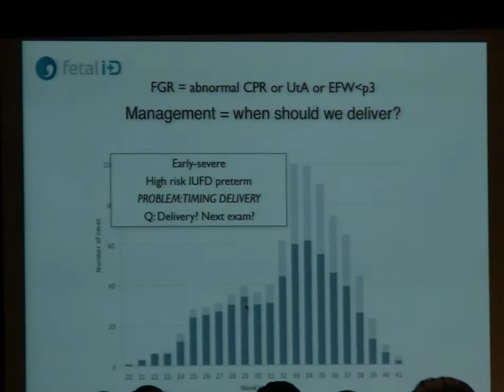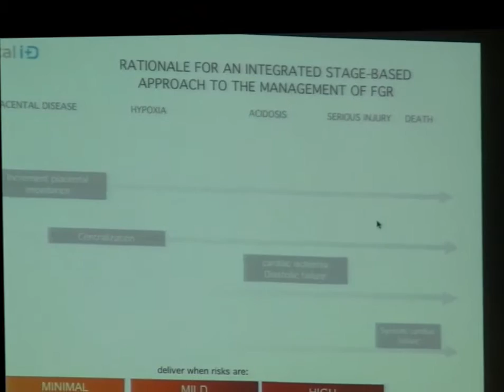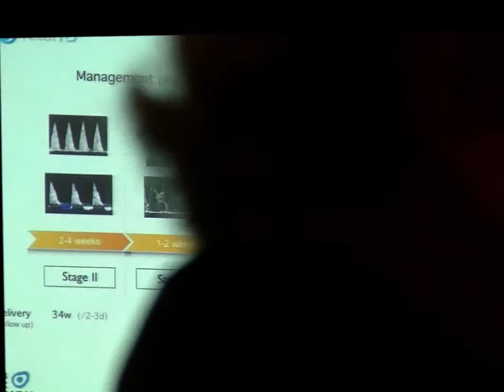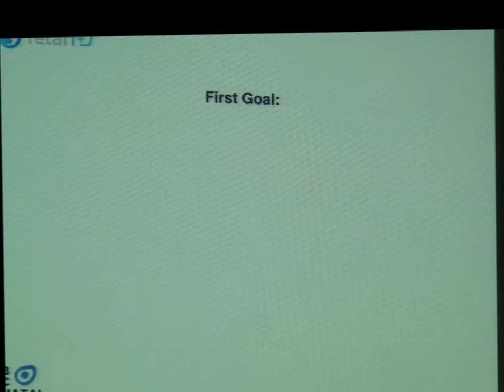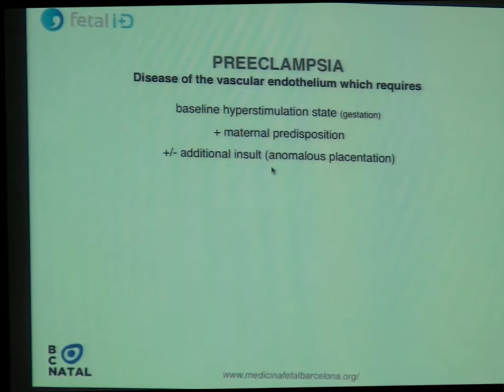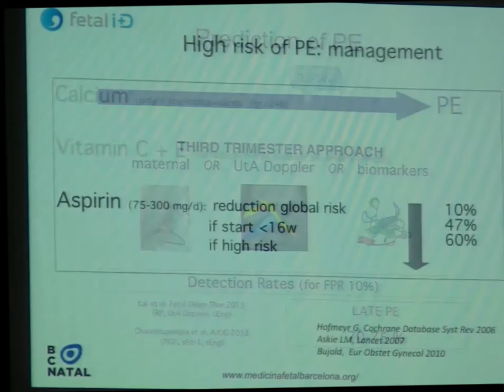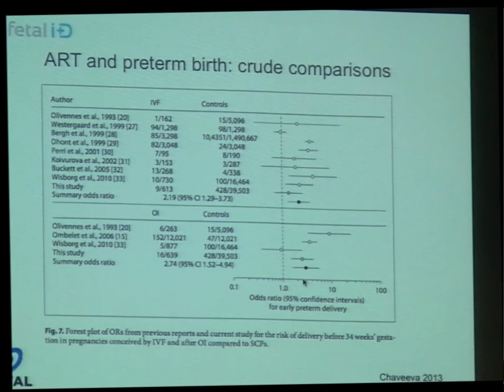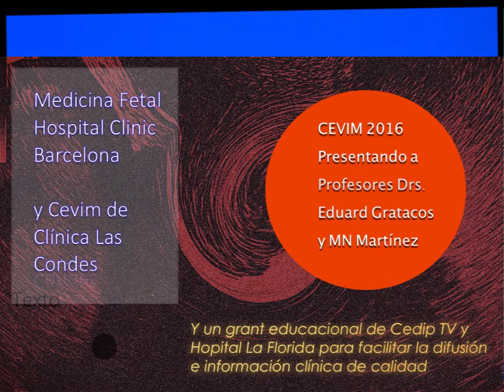Curso Clinic Barcelona / CEVIM Parte 2 Educación en Medicina Materno-Fetal / Cedip TV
Hacer investigación de nivel 1, cultivar el conocimiento de la naturaleza humana para comprenderla y ejercer los oficios de la vida con sobria intensidad, aceptar que no podemos ser solistas cuando el sueño es más grande que la idea y reunimos talentos para abrir los ojos del mundo ante la inevitable certeza que algo nuevo está ocurriendo o que un viejo paradigma se desploma.

La inteligencia se comparte, la destreza irrepetible se contempla, el humor no necesita poses forzadas. Clases de aquellos pocos que saben darle sentido perpetuo. La seducción y el rigor tienen su precisa oportunidad. Barcelona se une a Detroit y a Londres en la búsqueda de una verdad que que no busca famosos ni ricos, sino que soluciones que pueden tardarse una vida entera. Pero Roberto Romero, Eduard Gratacos, y Kypros Nicolaides ya habían pensado en eso.

Y aún cuando los tenemos con nosotros para rato, sus improntas excepcionales, ideas y sueños, publicaciones, desvelos y sus íntimas aspiraciones, conviven con sus familias, pero también en el alma de todos quienes -repartidos por el mundo- han tenido el privilegio de conocerlos, de aprender de sus buenos y malos momentos, y sobre todo, de la pasión con la que deseaban que sus investigaciones seminales  se tradujeran pronto en compromisos globales de colaboración y financiamiento basado en el apoyo a las mejores ideas translacionales, a su inagotable peregrinaje por el mundo para mostrar sus investigaciones y las de aquellos que crecieron incorporando sus revoluciones en modelos tecnológicos e innovaciones que acerquen sus descrubrimientos a la gente, especialmemte las más vulnerables, aquellas madres que nunca escucharon sus presentaciones en congresos, pero que se beneficiaron de quienes asistieron a simposios, sus becados, fellows y amigos, que eligieron la docencia, el oficio público y la especialización periódicas, para intentar diseminar su legado y el de otros como ellos.

El colectivo Cedip-HLF-HSR-UC y around the world.